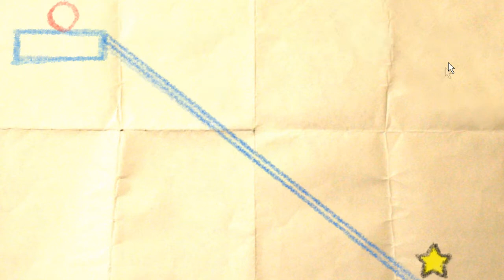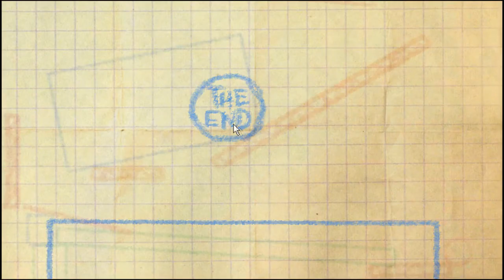Crayon Physics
A run through of the free game "crayon physics"

mostly the point of this vid was to test out HD (and it worked :D)
and when I uploaded it, i find that my audio is copyrighted...
I also have been unable the get new music on it because youtube is being gay and wont add the new music -_-